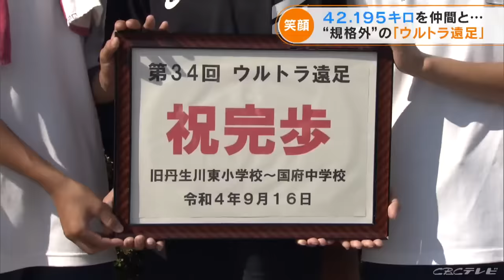30年以上続く伝統行事は「ウルトラ遠足」 中学生がフルマラソンの距離を完歩へ(2022/9/16)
岐阜県高山市の中学生が伝統の「遠足」に挑戦しました。遠足としては超規格外なその内容とは…。

スタートと同時に全力疾走していく生徒もいますが、あくまで「遠足」です。

これは高山市立国府中学校で30年以上前から続く伝統行事、その名も「ウルトラ遠足」

高校受験などを控えた3年生に心と体を鍛えてもらおうと、毎年行われているもので、コースは、なんとフルマラソンと同じ距離の42.195キロ。規格外の遠足なんです。

ことしは3年生88人が午前6時半に高山市丹生川町を出発。途中に設置された休憩所で水やお菓子を補給しながら、それぞれのペースでゴールの中学校を目指します。

参加した男子生徒は…。

「意外と足も痛くて、仲間がいないと一人じゃ歩けない」
「仲間あってこその遠足だと思う。支え合って頑張っていきたい」

そして、スタートから約3時間半後…。

トップでゴールしたのはフルマラソンの状態で最後まで走りきった陸上部の谷口諒真くん。

（トップでゴールした　谷口諒真くん）
「受験にも、この経験を生かしていきたい。（将来は）箱根駅伝とかに出場したい」

「ウルトラ遠足」は午後5時すぎまで行われ、その後、ほかの生徒たちも次々にゴールイン。

（ゴールした生徒）
「足がヤバかったです」

「（Ｑ：途中でやめようとは？）思いました」
「（Ｑ：どうして頑張れた？）ゴールがあったから」

中学校生活の特別な思い出になったようでした。